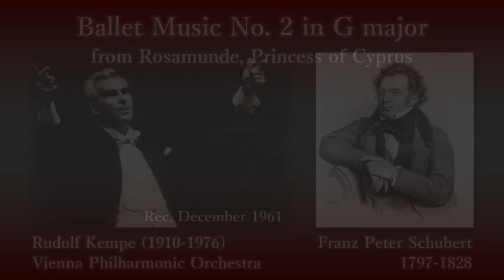Schubert: Ballet No. 2 from Rosamunde, Kempe & VPO (1961) シューベルト ロザムンデ：バレエ音楽第2番 ケンペ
Ballet Music No. 2 in G major from Rosamunde (Rosamunde, Fürstin von Zypern)

Rec. 11-17 December 1961, at Großer Musikvereinssaal, in Vienna

フランツ・ペーター・シューベルト
劇付随音楽「キプロスの女王ロザムンデ」バレエ音楽第2番 ト長調

指揮：ルドルフ・ケンペ

録音：1961年12月11～17日 ムジークフェラインザール (ウィーン)